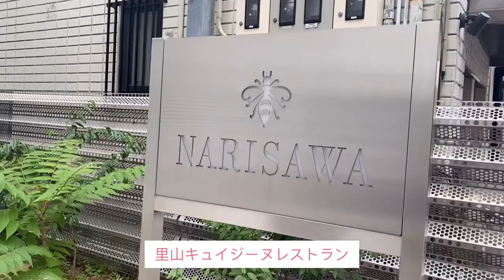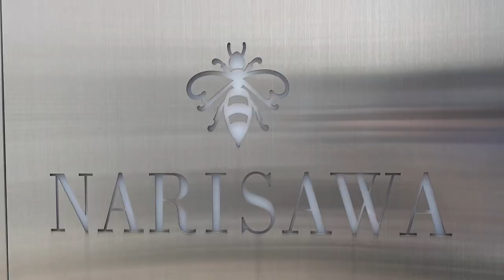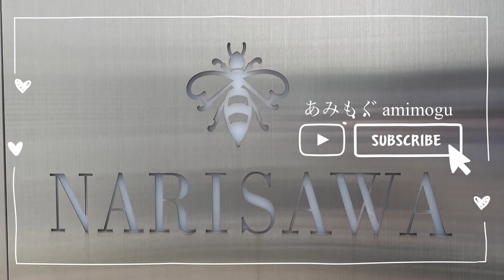目の前で焼き上げる"森のパン"📍NARISAWA 青山一丁目〜ミシュラン2つ星🌟アジアベスト15〜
気になっていたレストランNARISAWAへ行きました。
ミシュラン2つ星、アジアベスト50では15位の里山キュイジーヌレストラン。
目の前で焼いて下さるパンも印象的でした。
ドリンクは乾杯のノンアルコールカクテルと、ティーペアリングにしました。
是非また再訪したいです。